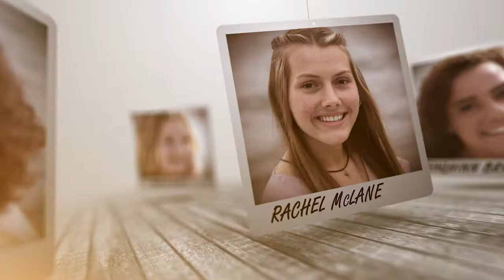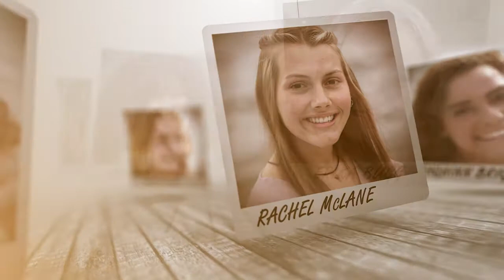2021 Mermaid Festival - Queen of Lakes Pageant Opening Video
This is the opening video segment for the 2021 Queen of Lakes Pageant in North Webster, Indiana.